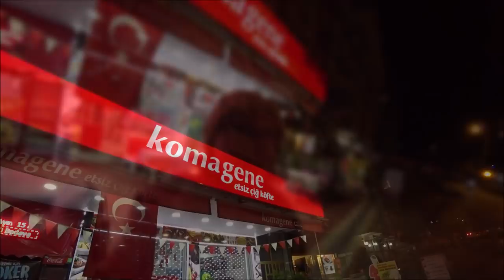Турция: Махмутлар в декабре. Польза чи кефте. По-русски без акцента. В гостях у Афет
Махмутлар зимой - это тихий спокойный провинциальный городок, но и зимой многие выбирают махмутлар для отдыха и для того, чтобц провести зиму.
ℹ️ ИНТЕРВЬЮ С АФЕТ В 2017 ГОДУ. ТУРЕЦКИК ЧИ КЕФТЕ